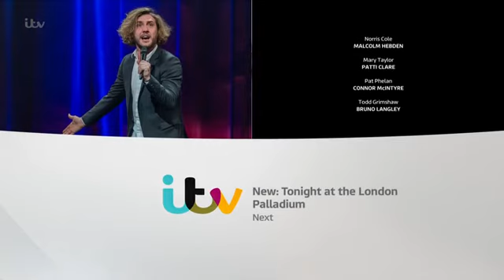Coronation.Street_2016-06-01_HDTV.x264-SS